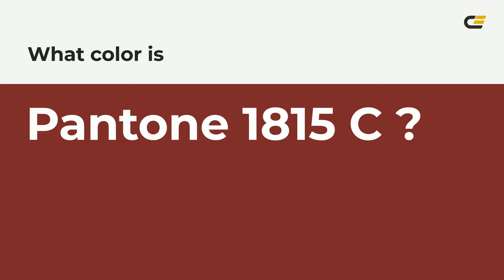color 7c2629 hex color - Red color - Cool color 7c2629